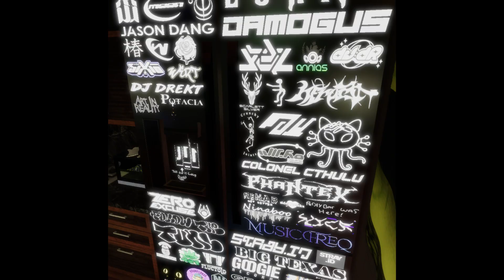Annias Club421xGoogie Records Wake Apartment Collab underground rave 11-25-23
Annias & Wake hosted up a banger tonight bringing the best of Club421 and Googie Records frequency wizards to distribute filthy frequencies to the Wake Apartment family! TMSV serves up some dank uk garaj to provide a soundtrack for the journey through the evening with many shades of shaders from Wake's VFX board in world!

Dj's that performed tonight include:

Ira
ZeroExcuse
Annias
Graystephs
TrainerDC
Potacia
FyreFoxx
NotHesit